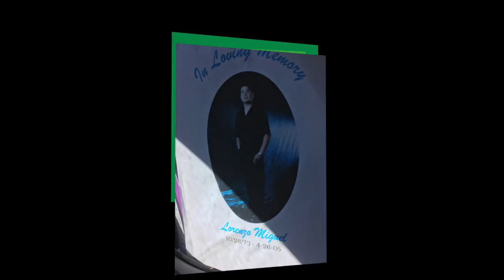Lorenzo Miguel "Dos Hojas Sin Rumbo"